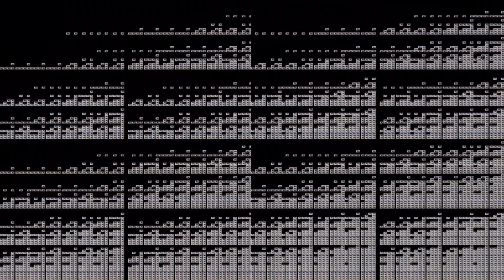The Airhorn Played 1 Quintillion Times